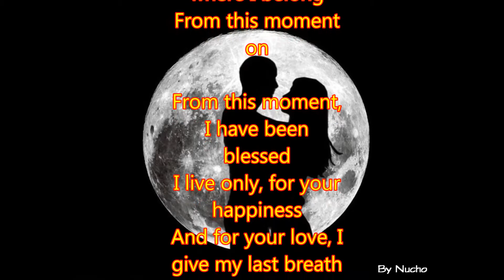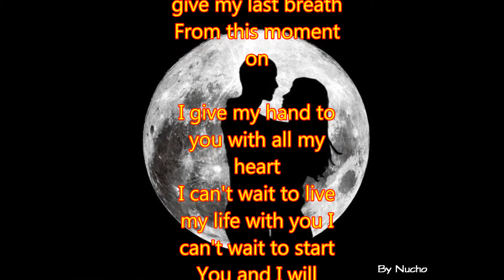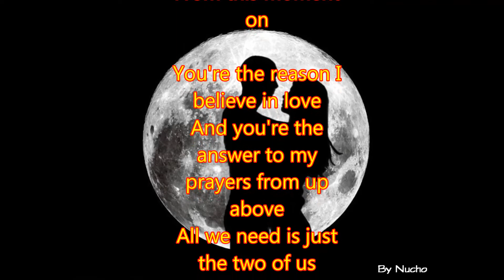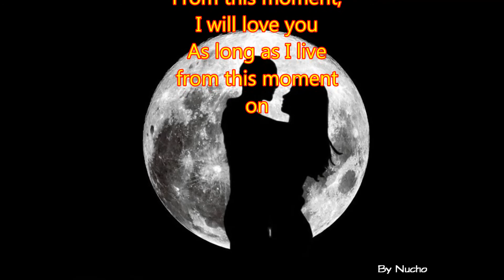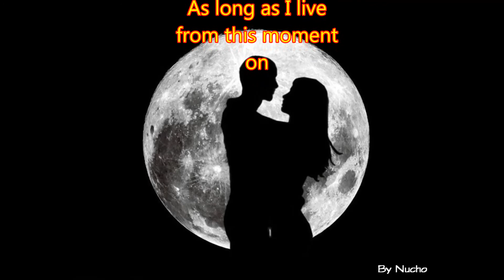From this moment